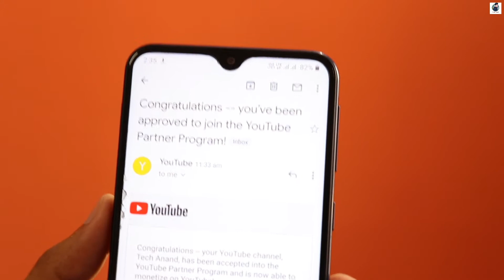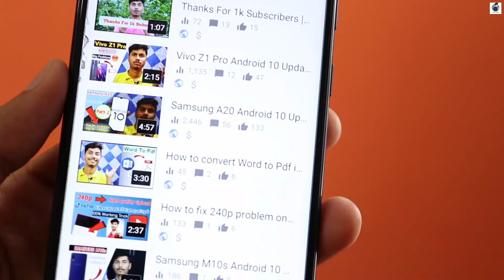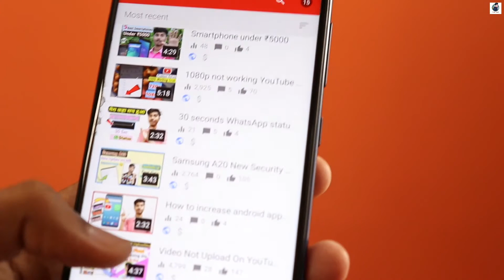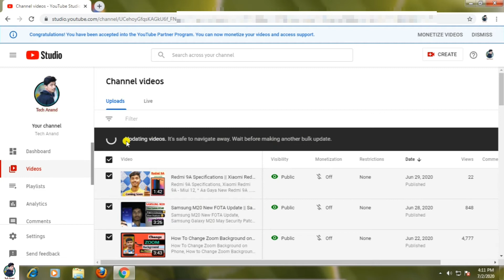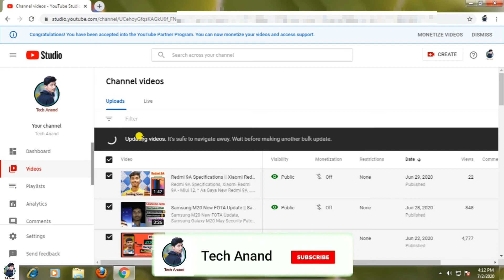YouTube monitization | 1 Second मे On हो गया monitization⚡⚡ | How to monetize all youtube videos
YouTube monitization,
1 Second मे On हो गया monitization,
How to monetize all youtube videos,

Friends aaj mera Youtube Channel monitize ho gaya hai...Ye sab aapki pyar aor Support ki wajah se hi hua hai...Love you all...❤

● Samsung M- Series or A- Series :- App Lock

● How to Change Zoom Background on PC

● How to Delete Zoom account.

● How to identify fake facebook accounts

● "Jio tune Not available " problem Solved

● My New DSLR Canon 200D Unboxing

● How to Save Your car from Rats.

● Unboxing Realme 3 , Best Budget Phone.

MY GEARS:-

Pls ...
👉. Video Ache lage ho to Like jarur karna. 👍
 Aise videos aapko regular milte rahenge.
Video ko Share bhi kar do friends apne dosto tak.

Your Quires ...